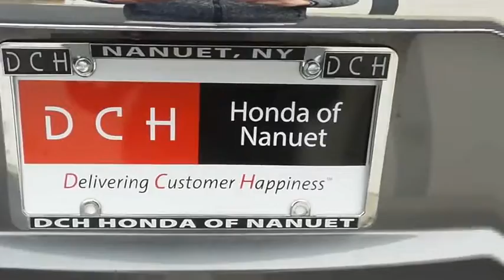2019 Nissan Rogue Nanuet NY HNK834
2019 Nissan Rogue AWD SV